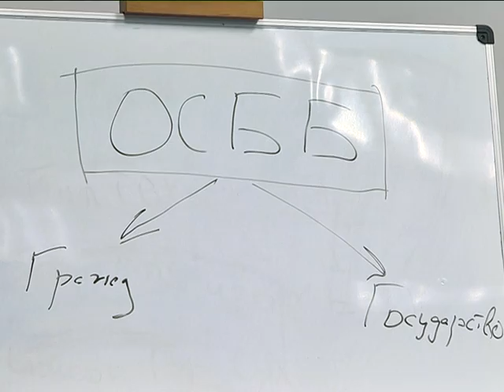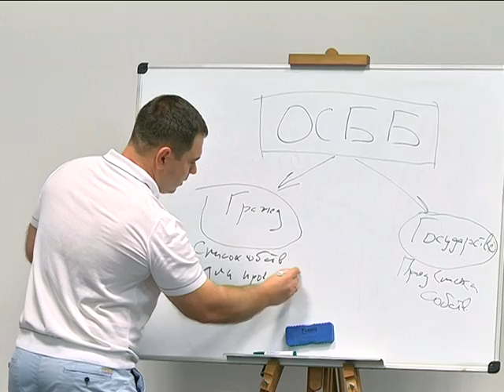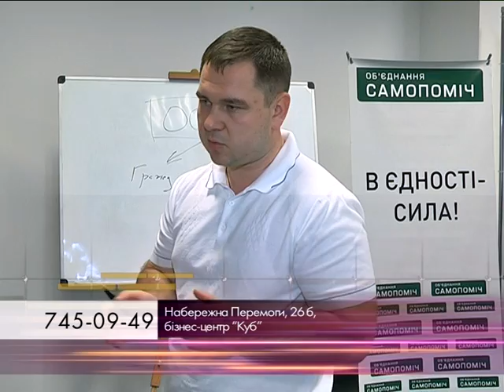"Самопоміч" организует "Школу горожанина" в Днепропетровске